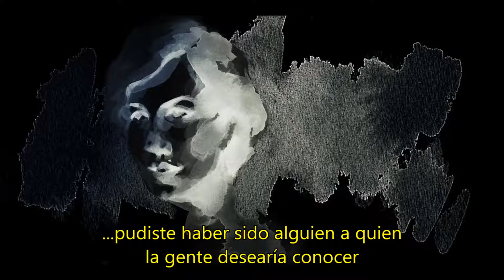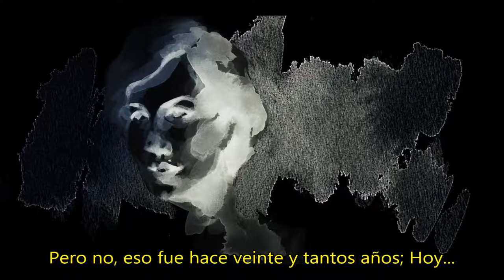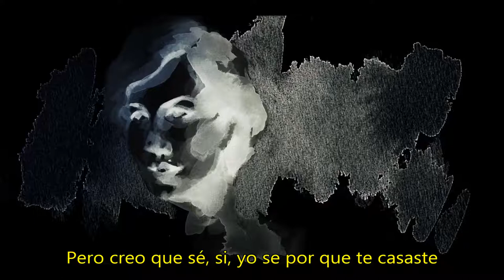Nataly Dawn - Why did you marry? (subtitulada al español)